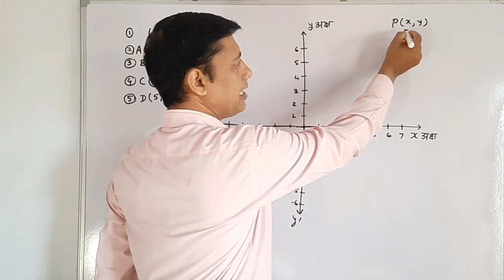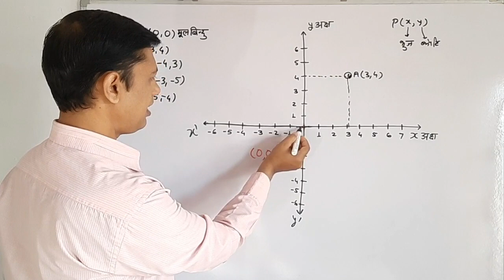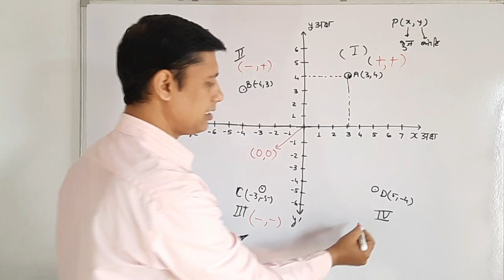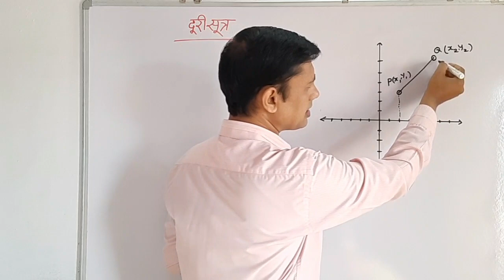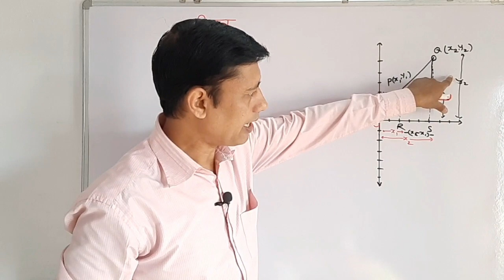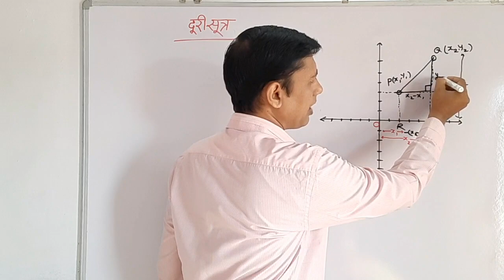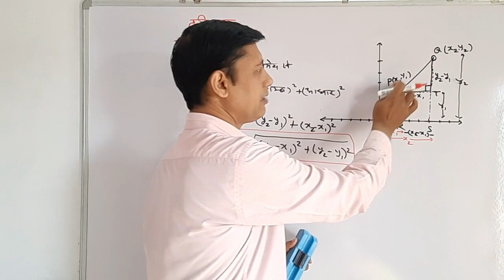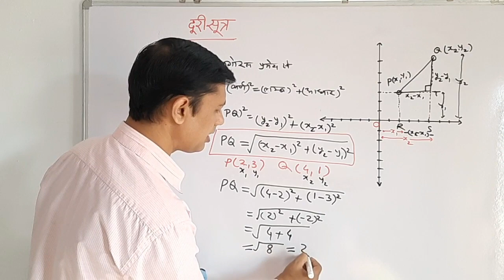Class 10th maths chapter- 7 Coordinate Geometry | Nirdeshak jyamitiy निर्देशांक ज्यामिति |दूरी सूत्र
Class 10th maths chapter,7 Coordinate Geometry , Nirdeshak jyamitiy ,निर्देशांक ज्यामिति ,दूरी सूत्र, shahid ansari,maths,free online class, Coordinate Geometry,doori sutr,